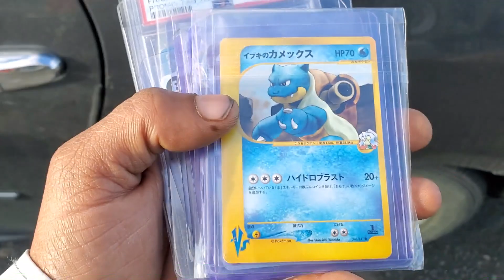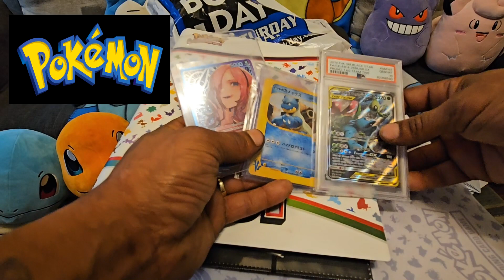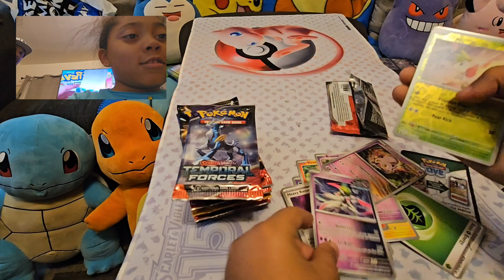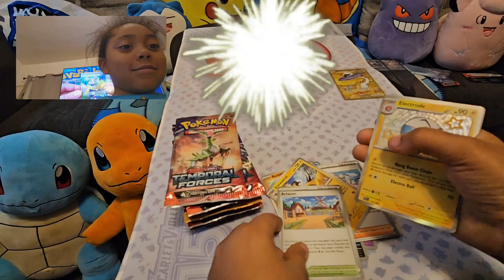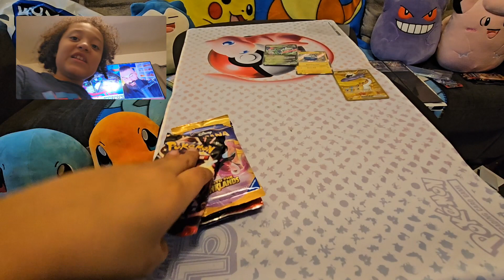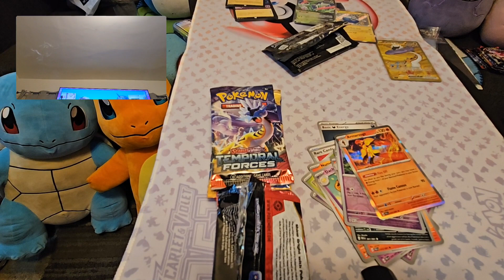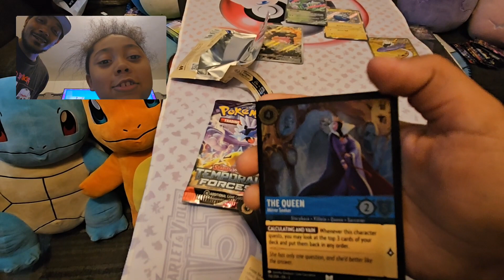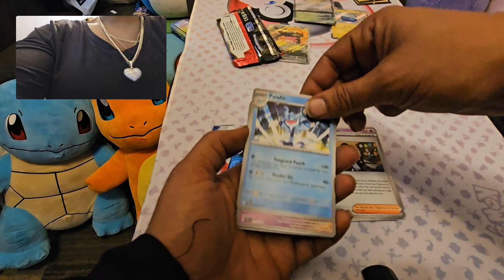Pokemon card Trades at our local shop,, and some TemporalForces pack opening and more....